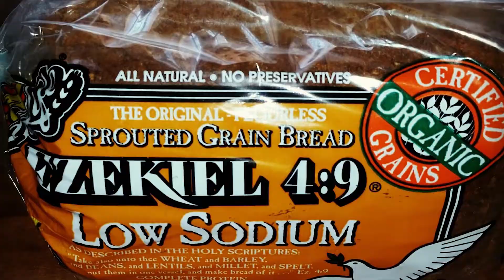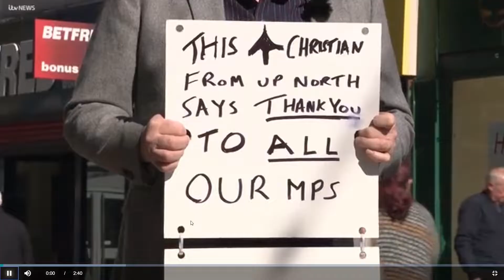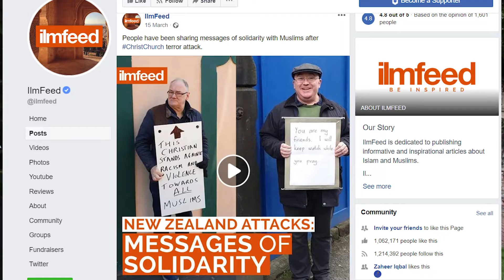3things is a project to heal the UK. Want to join in?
I’m going to go to each of the 69 cities in the United Kingdom of Great Britain and Northern Ireland to pray and bring a message of peace - and see what God does. In this video I’m  going to tell you about a nationwide project you need to hear about and that you can be part of.  It’s called called 3things.

It will be a prophetic sign. It’s for God first, then the church to see their role in healing the nation, and to the people of the UK to show that God remains with us.

The message I will take is that if everyone of whatever faith or none does 3 things the divisions in the nation will heal

The 3 things are:
1. Be Kind to one another
2. Be Merciful to one another
3. Be Forgiving to one another

A while before I go, I will contact the local government and the local press telling them about my previous activity at the mosque and parliament and on TV and radio

I will ask them if they want to join me in prayer outside that cities local government offices either to pray themselves or for me to pray for them.

The reason is I came to a place where I wanted to follow the example of the biblical prophets who didn’t just speak with words but also made signs. Ezekiel lay on his side for ages outside the city bound in ropes, and did other weird looking stuff. Isaiah walked around naked and barefoot for three years. Ezekiel bakes bread using human excrement for fuel and eats it in the sight of the people.

I was compelled to make a prophetic sign outside parliament and write to all the MPs and the Archbishop of Canterbury about the things God has spoken to me about the UK.

I was compelled by the love of Christ to go and demonstrate the love of God to Muslims by standing outside a Mosque after the New Zealand shootings.

There was an unfinished project from about 5 years ago I had which was to set up a cross-denominational nationwide prayer movement and as part of setting that up I was going to visit the 69 cities in the UK as a means to start building a platform for that movement.  However, the appetite for the nationwide prayer movement has diminished among my advisors but the project for visiting the cities has developed a life of its own and grown into something in its own right and we’ve been developing that idea.

There are at least 5 ways you can be part of this. I really do need your help and I really do want you to come on the journey with me as I document my experiences..

1. You can be part of the official 3things prayer team who prays every day for the project and the project team.
2. You can join me from where you are in praying for the particular city I’m in on any given day.
3. I’m a firm believer in letting God’s good people know of financial needs so they can respond as God leads them. You can be part of the project by offering financial support. Right now I don’t have a vehicle any more and I need some transport. Obviously a camper van that I could be given or I could borrow for several months would be ideal. Or a large estate car.
4. You can help with setting up websites, graphics and other social media stuff. If I know you and you are capable and want to do that please message me. It’s likely if I know you and I know you can do that stuff I’ll contact you anyway – but still get in touch of you want to volunteer your services.
5. I’ll be blogging and vlogging to keep people informed and when I make social media posts you can share that to your own friends on social media, you can subscribe, comment, like and share. Doing all that helps trigger the social media giants to share our message more widely. It really does help.

Here's a link to the full ITV News story (go to the Helen Carnell piece) :

If you’ve got a question or you’d like to get involved in the conversation then please leave a comment or:

To find out more about me there’s a video bio I did in June 2018 which should give you a bit of context and tell you all you need to know about me and my personal struggles, but also encourage you to try and get out what Jesus has put inside you.

“Follow the way of love and eagerly desire spiritual gifts, especially the gift of prophecy”

Ed